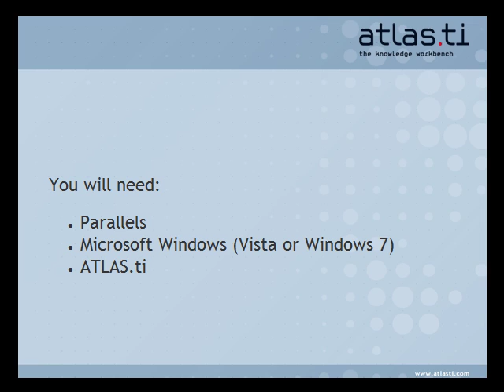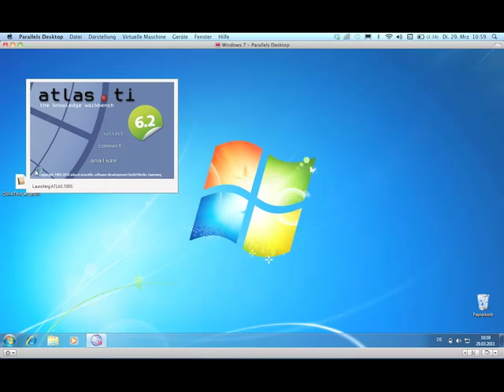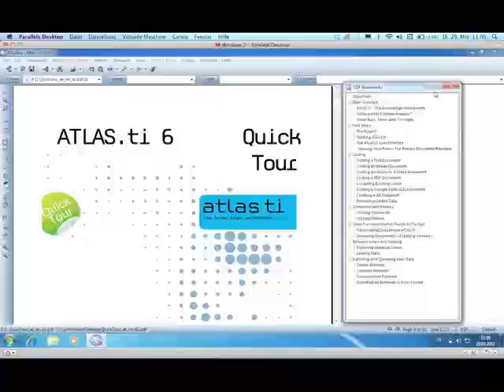Running ATLAS.ti on the Mac using Parallels